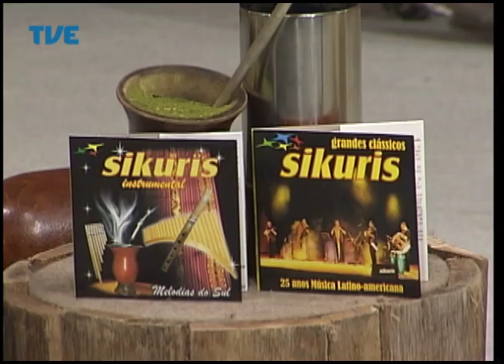Galpão Nativo Sikuris e Mário Barros 20/04/14 Parte 2